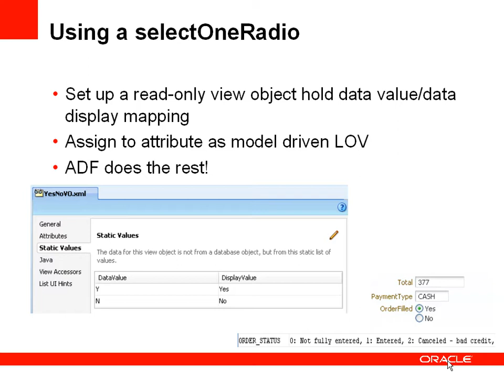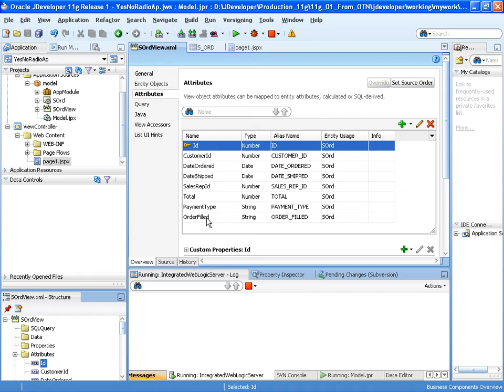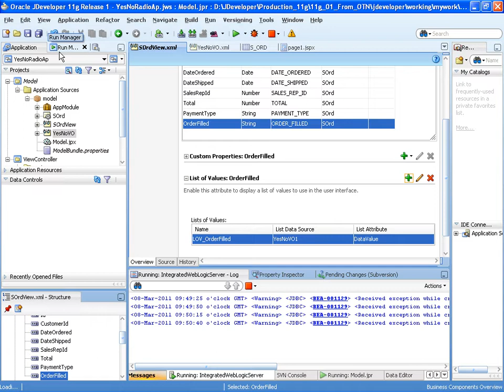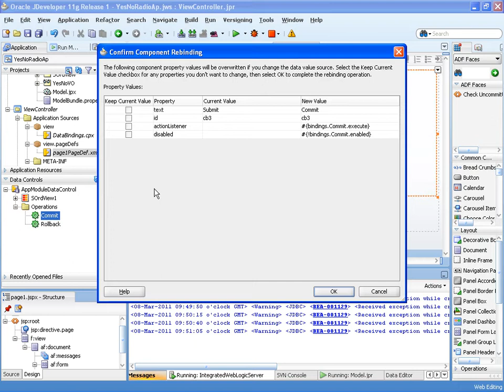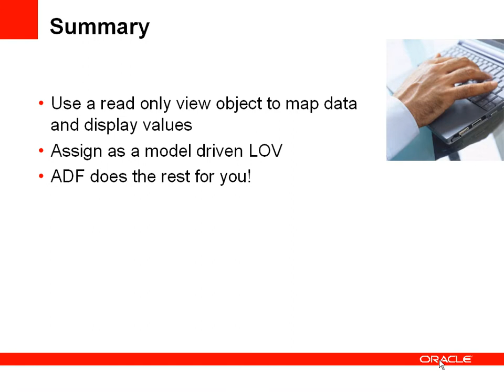Storing Different Values to those Displayed Using a selectOneRadio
For a binary value, such as OrderFilled (Y or N) you may have the use case of storing Y and N in the database but display different values (e.g. Yes and No, or Filled & Not Filled) to the user.  This demonstration show how you can achieve this with a selectOneRadio component